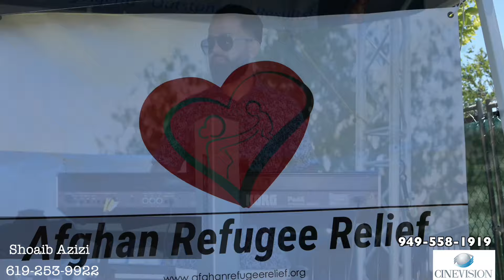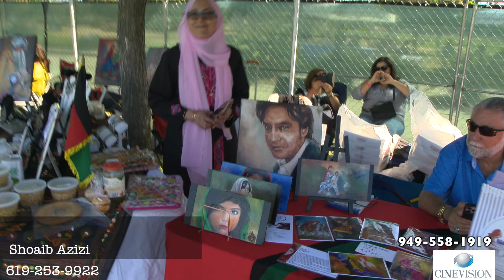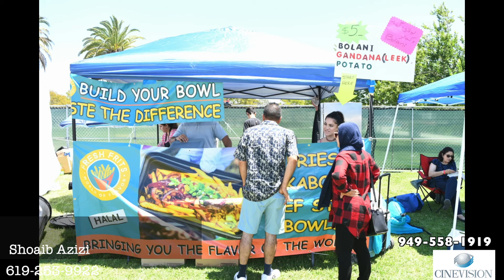bahar tv showes تجلیل از روز عید با اشتراک هنرمندان محبوب کشور و مهاجرین افغانان که تازه آمده اند